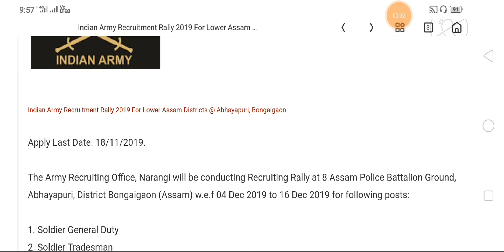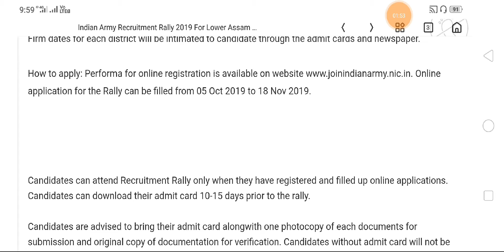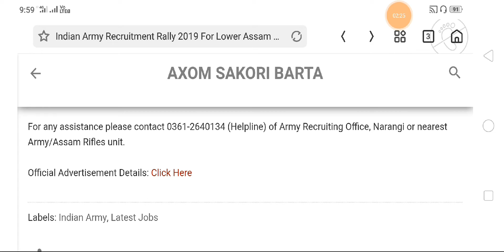How to apply INDIAN army rally lower Assam 2019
go to our website/blog for clear information